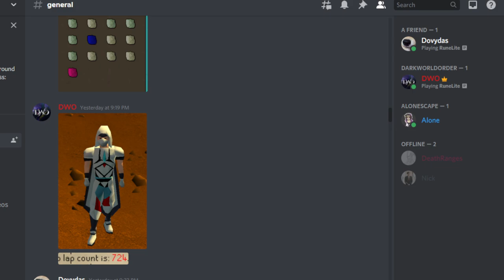MASSIVE ZULRAH UNLOCK - [GIM Episode #3] ft. A friend, Dwo, Max Nick, Deathranges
Group Ironman is a game mode where you team up with 1-4 other players, making a team of 2-5 total members, within this team you can trade and share a bank, but
you cannot interact with other accounts outside the team.
We will have to work together to complete quests, defeat bosses and gear up our accounts as a team.